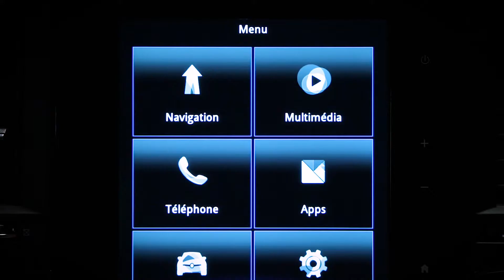DINAMIČNE FUNKCIJE : OPOZORILO OB PREKORAČITVI OMEJITVE HITROSTI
Novi KOLEOS